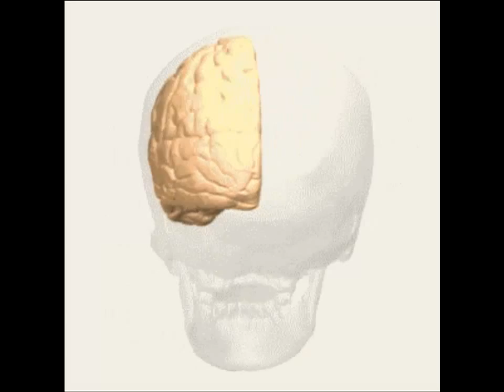Brodmann Area 10